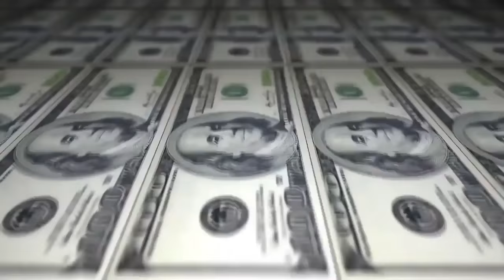Jhony & Knust vs MZ & Jeffinho - 216º( Desafio) Batalha do Tanque - São Gonçalo - 2016